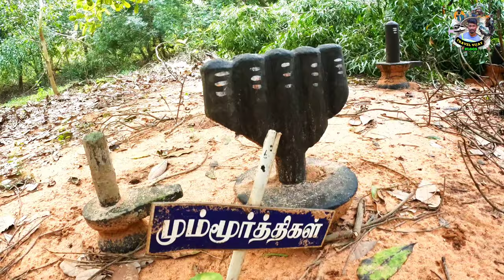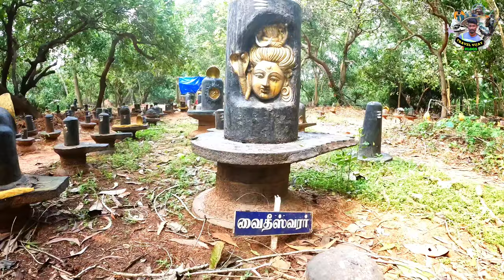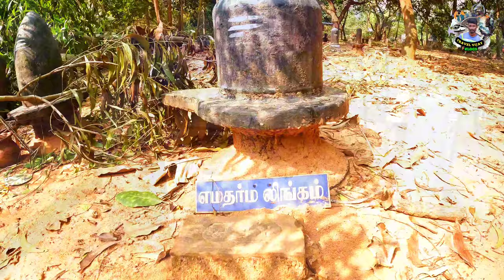நாகங்கள் காவல் காக்கும் சிவலிங்கம்🔥1008 லிங்கங்கள் 😱 1008 Shivalingam Pondicherry 🌄 Puducherry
நாக தேவதைகள் வலம் வந்து காக்கும் சிவபூமி | Temple Protectes by Snakes | Near Puducherry

புதுச்சேரியிலிருந்து 1.5 கி.மீ தொலைவில் பூந்துறை கிராமம் செல்லும் வழியில்  உள்ளது இந்த அதிசயத் தலம். இங்குள்ள வனப்பகுதிபோலக் காணப்பட்டிருக்கும் இடத்தில்தான் 1008 சிவலிங்கங்கள் உள்ளன. மேலும் இந்த சிவலிங்கங்களைப் பாதுகாக்க இங்கே நாகங்கள் உலவுகின்றன என்கிறார்கள். வாருங்கள் அந்த அதிசயமான திருக்கோயிலை தரிசனம் செய்வோம்

Help My Trekking
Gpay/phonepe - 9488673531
UPI - vijayrakava333@ibl

Marakkama SHARE Pannunga Friends 🫡

Hope Your  Guys like this video...🙂

அகத்தியர்மலை பயணம்

Instagram.com/travel_with.me_vijay